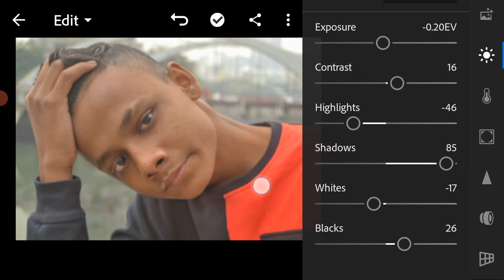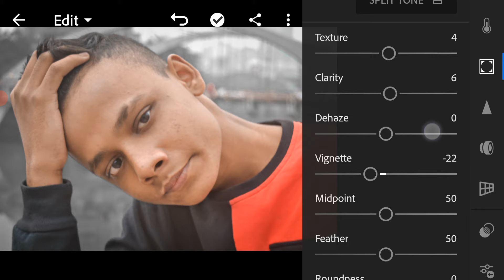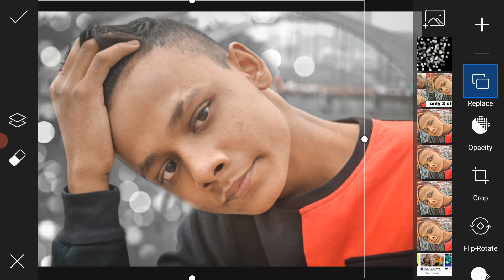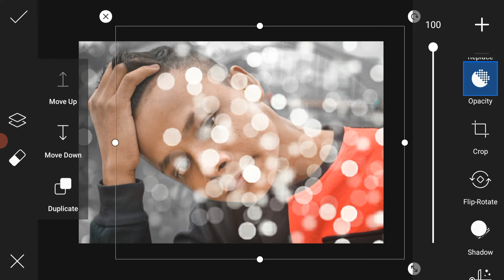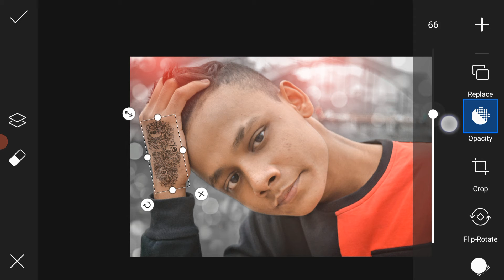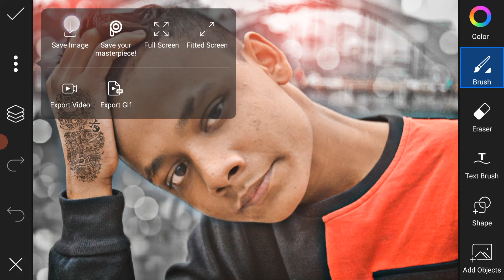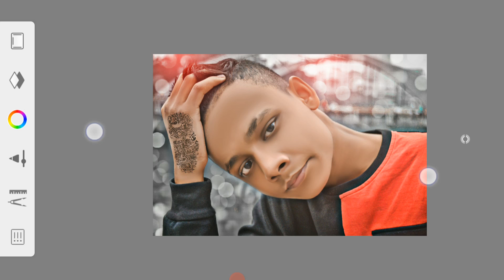oil paint photo editing | full Hindi tutorial | autodesk oil painting hair and face smooth editing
your queries;
1. Oil paint edit kaise kare
2. snapseed Oil paint photo editing
3. lightroom Oil paint photo editing
4. toolwiz oil painting photo editing
5. sketchbook oil paint edit

PicSArt,
lightroom Editing
Snapseed Editing
toolwiz editing

aao jane sab kuchh
photo editing

PicsArtrStardust effect
 lightroom Editing
Snapseed Editing
toolwiz editing
Autodesk sketchbook editing tutorial
PICSART
Autodesk photos editing
Hair EDITING in PICSART
Sketchbook editing tutorial
Autodesk sketchbook
Autodesk CB Editing
Autodesk photos editing tutorial
Autodesk editing 2020
PICSART editing tutorial hindi
PICSART editing
PICSART JB editing
Autodesk sketchbook CB Editing
Hair styles in PICSART
Hair styles in sketchbook editing
Autodesk photos editing tutorial hindi SNAPSEED PICSART editing tutorial
oil paint photo edit kaise kare
oil paint photo editing in mobile
smooth face skin photo editing
smooth face an hd photo editing
autodesk sketchbook editing face smooth and hair
oil paint
photo editing
Face gora kaise kre
hair editing,hairstyles
toolwiz editing

Search terms

1:- face smooth photo editing
2:- full details about autodesk sketchbook tools
3:- autodesk sketchbook full tutorial
4:- face smooth full hindi photo editing video
5:- how to use sketchbook tools

hd photo editing app for android
hd photo editing kaise kare
full hd photo editing kaise kare
photo editing hd quality kaise kare
autodesk sketchbook oil painting tutorial
Autodesk editing photo
Autodesk Ka use kaise kare
Autodesk me face smooth kaise kare
Autodesk sketchbook
Autodesk sketchbook editing tamil
Face smooth editing
New trend photo editing
Oil face editing
Sketchbook editing
Sketchbook photo editing face

◆◆◆◆◆◆◆TOP SEARCH◆◆◆◆◆◆

 How to Face Smooth photo editing, full Details about Autodesk sketchbook tools, Autodesk Sketchbook full tutorial, Face Smooth full hindi photo editing video, how to use sketchbook tools,